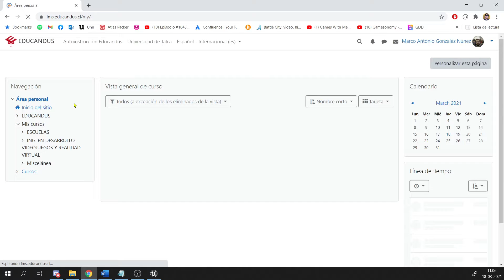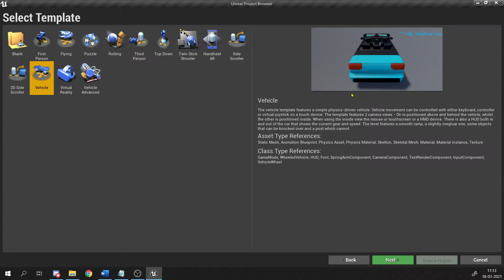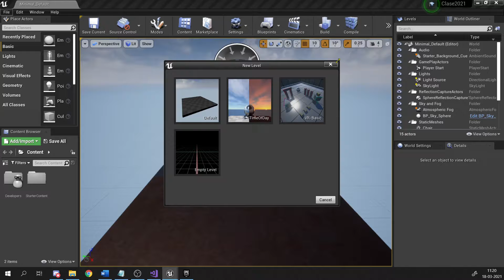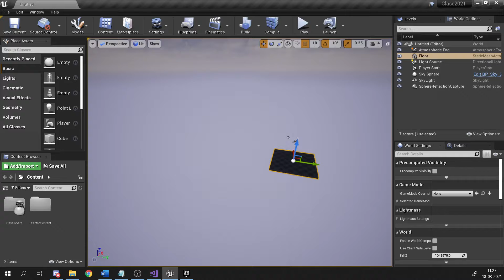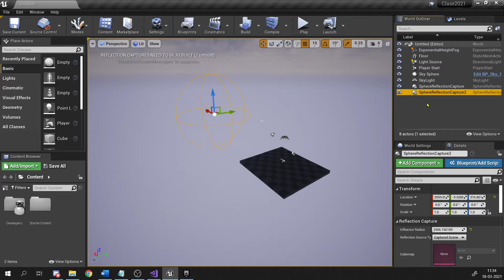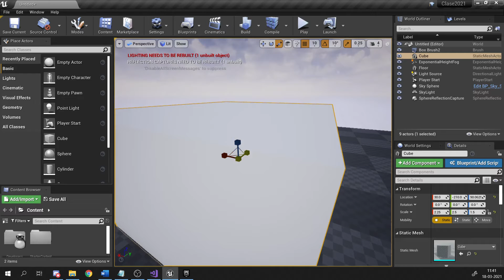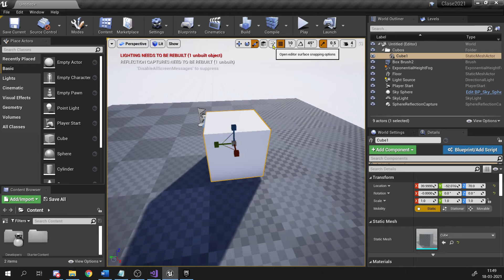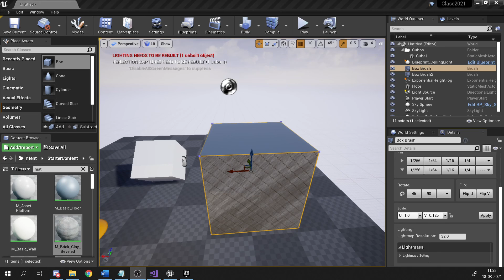Clase 01 Movimientos base